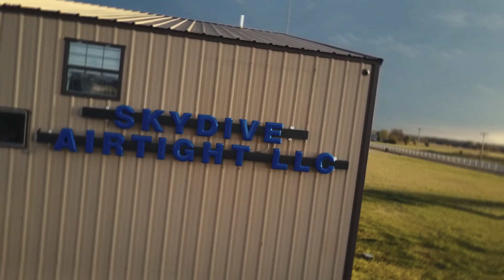Skydiving gone wrong - Cutaway | VLOG